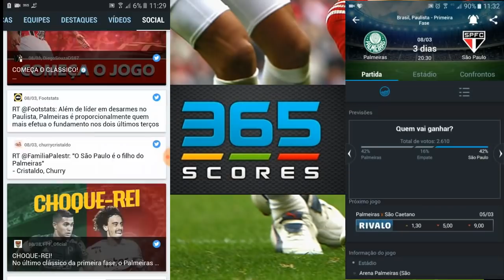GIRO DE NOTICIAS ATUALIZADAS TRICOLOR, AGUIRRE, CENTURION, ORGANIZADA, SIDÃO